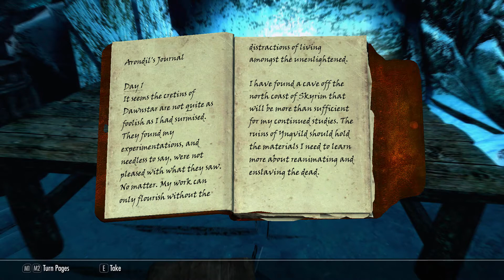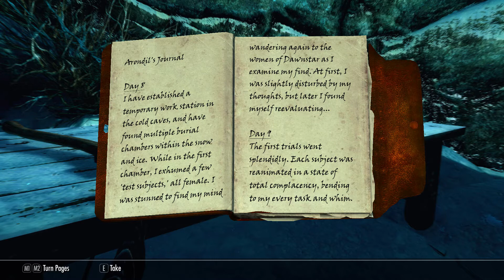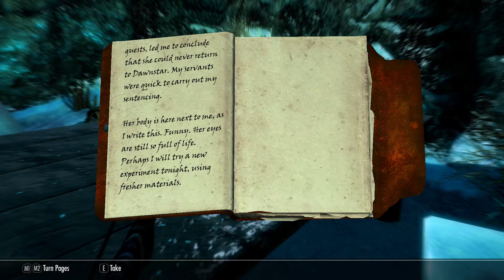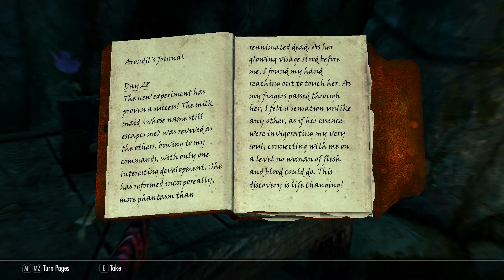Let's Play Skyrim: Special Edition - Part 60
In this episode Kitty is required to do some errands for an orcish librarian before she can further progress with the College of Winterhold quests, so naturally we go hunting for a really creepy necromancer instead.